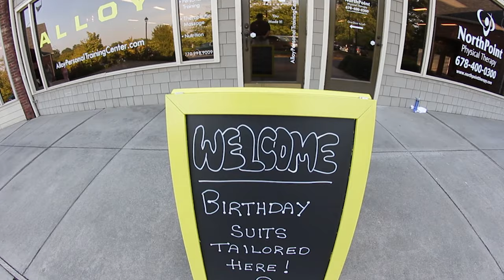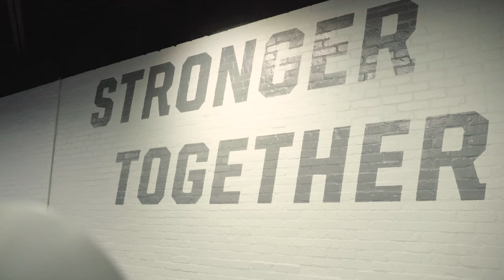How Alloy Uses the FMS as a Programming and Business Development Tool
Alloy (@AlloyPersonalTraining) is one of the most successful gyms and personal training systems in the country.  Between their flagship location in Roswell, GA, and their hundreds of licensees worldwide, Alloy delivers countless training sessions each year.

Before the first drop of sweat is formed, however, each client undergoes a Functional Movement Screen.  The FMS is integral to Alloy’s philosophy and allows them to build appropriate programs for every fitness level.

According to Alloy founder Rick Mayo, their ability to diagnose dysfunction in a client’s movement pattern with the FMS and tailor training plans accordingly is a major key to their success.

“You have to have a way to measure movement and it has to be part of ongoing client progressions. FMS gives us this ability,” says Rick Mayo, “I always say it’s probably underestimated most in its ability to sell personal training.”